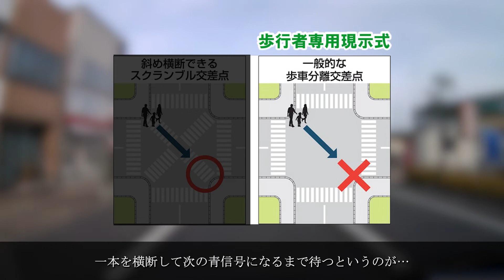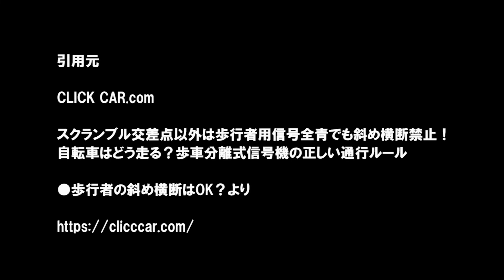【ドラレコは見ている 612】《歩車分離式横断歩道》スクランブル式と歩行者専用現示式との違い